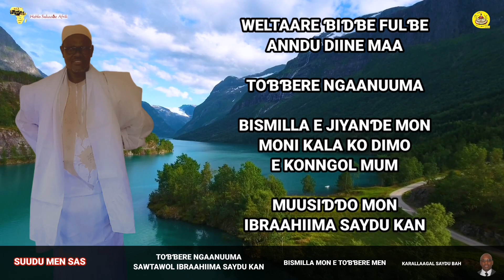Jolngo miijooji walla toɓɓere ngaanuuna, njeslaare 01 bowte 2021 e sawtawol Ibrahiima Saydu Kan